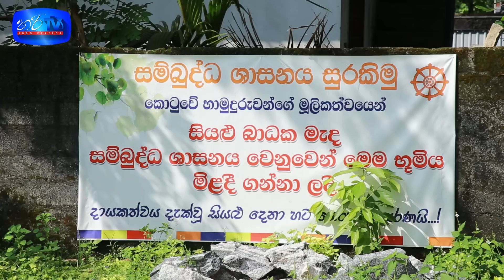අසාද් සාලි,බදියුදීන්,හකීම් ජාතිවාදය ඇවිස්සීමට වගකිව යුතුයි - කොටුවේ පොඩි හාමුදුරුවෝ